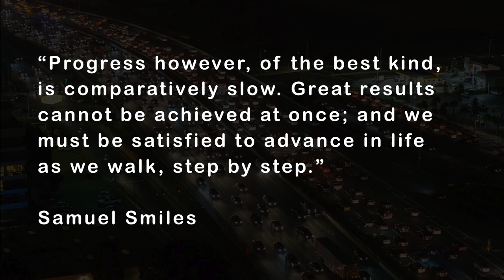The Future is SLOOOOOW (Amara's Law) with Nikolas Badminton, Futurist Speaker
Many people talk about exponential technologies and their far-ranging impact on the world in ways that make you think the the future is here today. It's not. New technologies are creeping forward and will eventually have a worldwide impact. Examples are self-driving cars, electric vehicles, CRISPR-Cas9, Artificial Intelligence, the Internet of Things enabling the real-time smart city, quantum computing, nanotechnologies, and many other areas.

Amara's Law explains this effect well, "We tend to overestimate the effect of a technology in the short run and underestimate the effect in the long run."